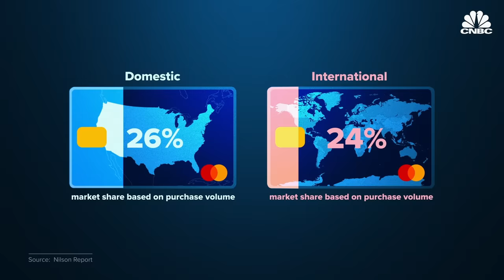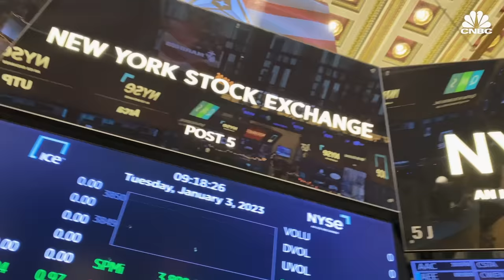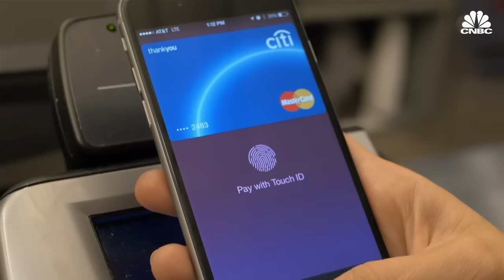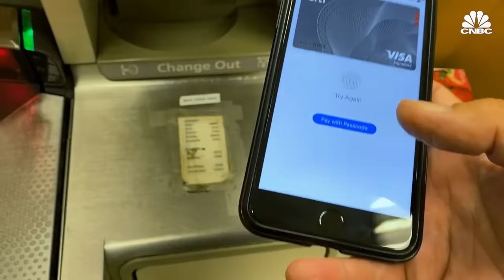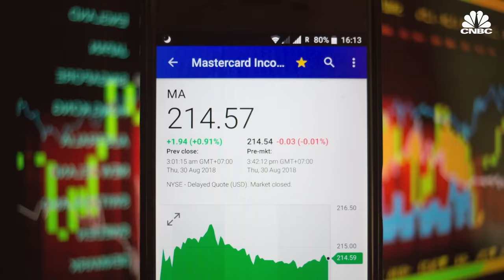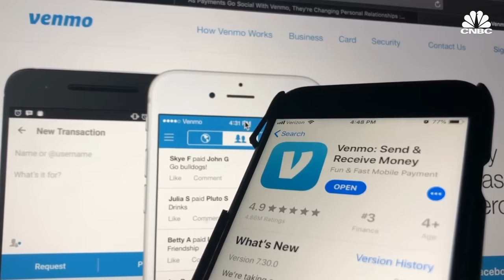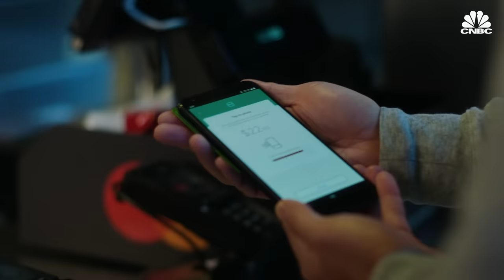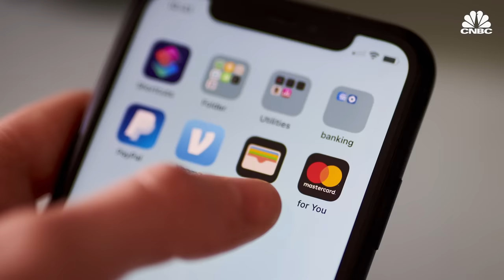How Mastercard Plans To Beat Visa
Mastercard is the second largest card network in the U.S., accounting for more than a quarter of all purchase volume using a payment card. As the world transitions to a more cashless society, Mastercard’s value has continued to soar. Shares of the company have seen nearly 100% gain over the past 5 years, outperforming American Express, Discover and even Visa. So how is Mastercard able to generate so much revenue and how does it set itself apart from the rest of its competitors?

Chapters:
00:00 — Cold Open
01:29 — Business model
03:48 — Revenue & competition
08:16 — Future

Produced & Edited by: Juhohn Lee
Animation: Alex Wood & Jason Reginato
Supervising Producer: Lindsey Jacobson
Additional Footage: Getty Images, Mastercard